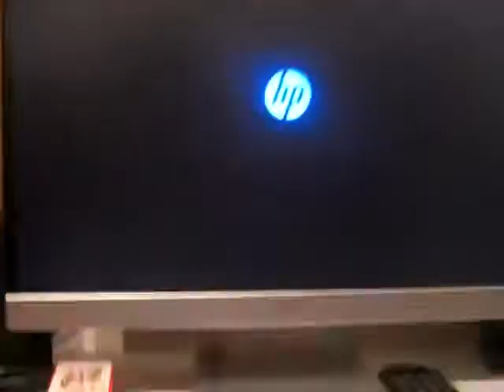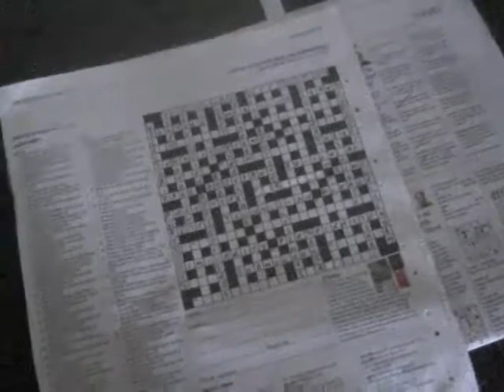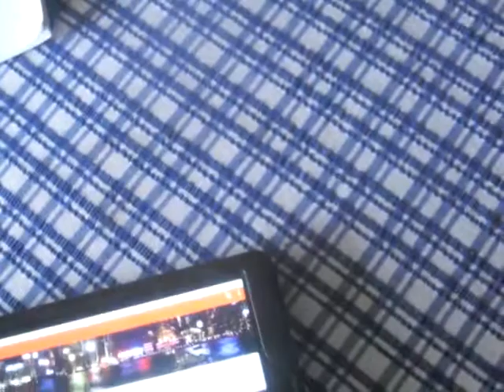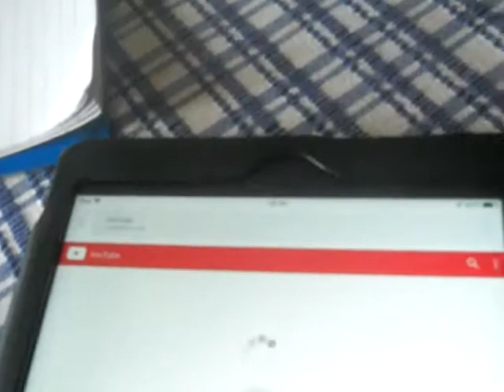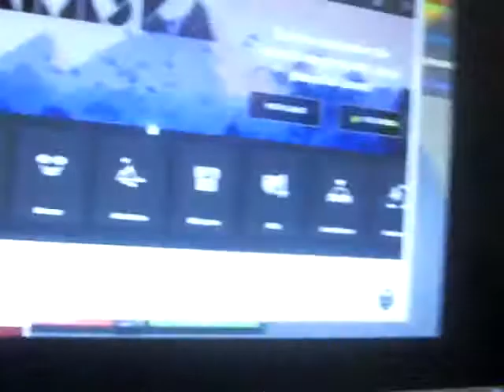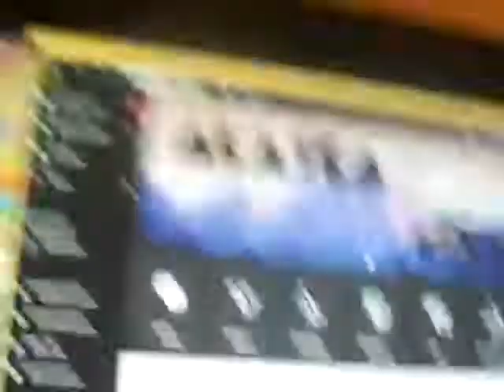mark lowry vlog